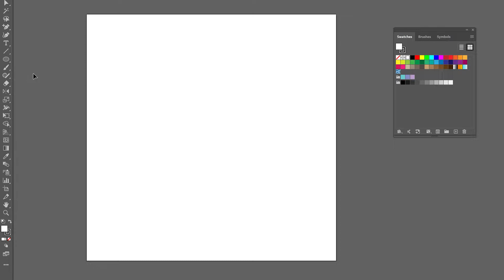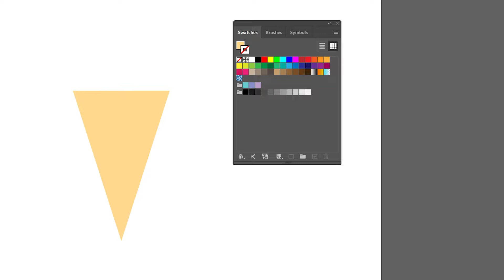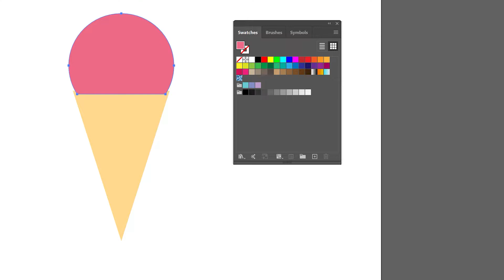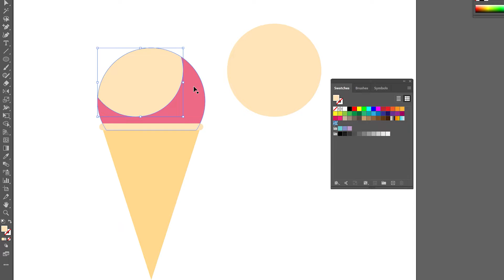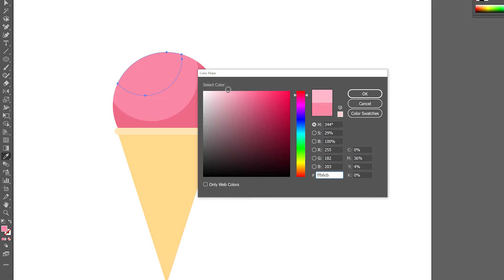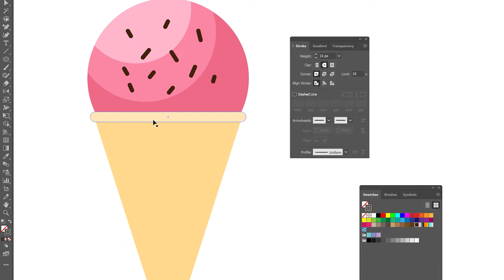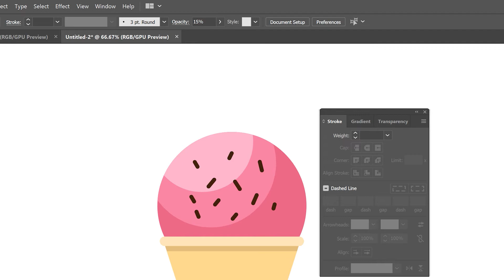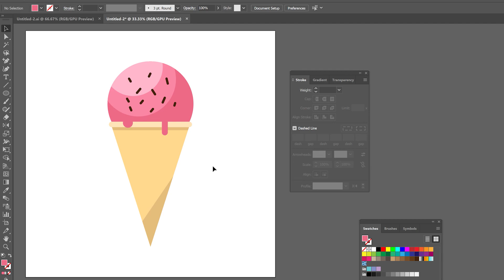วาดง่ายใน Ai - EP.5 | วาดไอศครีมโคน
วาดง่ายใน Ai เน้นง่าย ไม่คิดเยอะ !!
Workshop สำหรับผู้ที่มีพื้น Illustrator มาบ้างเล็กน้อยถึงน้อยมากกกกก ก็เรียนเข้าใจได้
ติดตามความรู้การขายภาพเวกเตอร์ออนไลน์ที่
คอร์ส Illustrator ออนไลน์  ปูพื้นฐานแบบเน้นๆ เริ่มจากศูนย์

คอร์ส Icon Design (สอนออกแบบ Vector Icon) เพื่อส่งขายออนไลน์ทั่วโลก

หนังสือสอนขายภาพเวกเตอร์ออนไลน์ (สร้างเงินล้านด้วยงานเวกเตอร์)